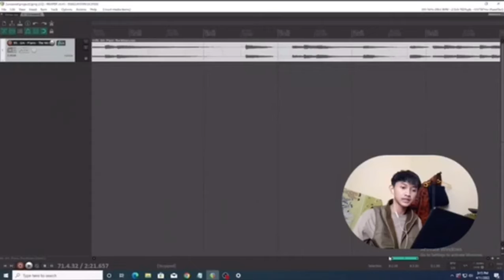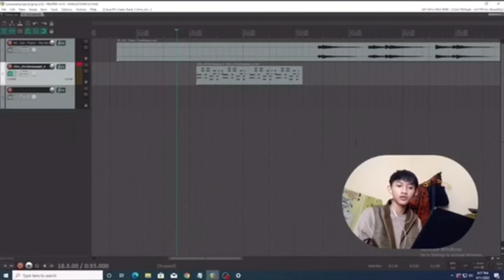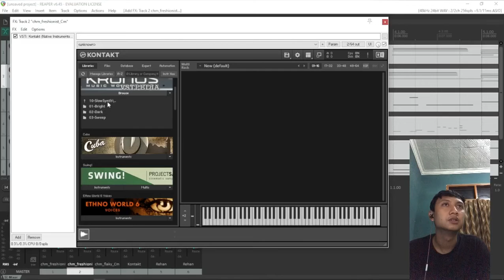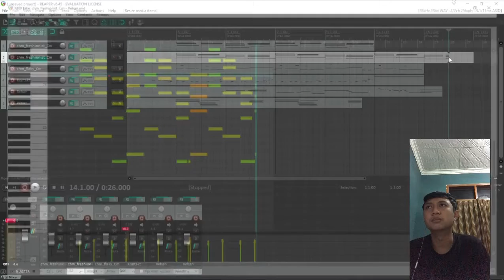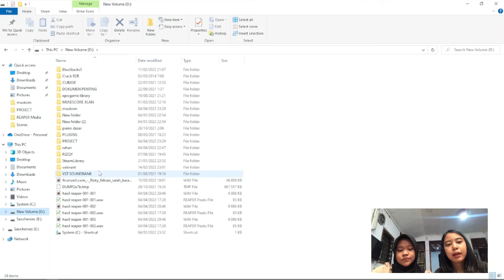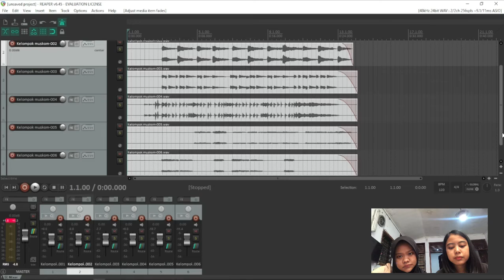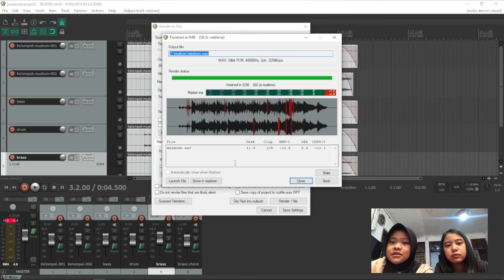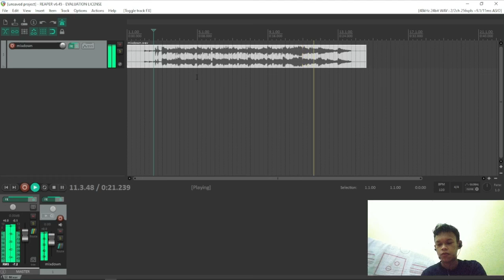Tugas uts musik komputer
Kelompok 8

Mengolah data audio dan midi
Menginput vsti midi
Menggunakan roll piano
Mixing , rendering
Masterin